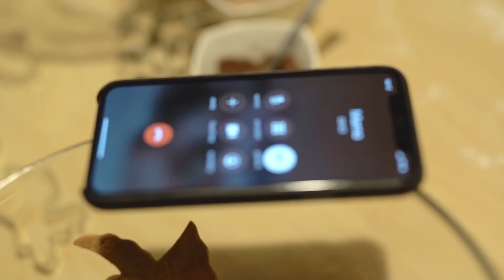Nasze pierwsze święta! maksymalnytata ODCINEK SPECJALNY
Pieczenie pierników, świąteczne zakupy to już za nami!  Ale za nim powiemy słowa: święta święta i po świętach, zapraszam do obejrzenia naszego specjalnego odcinka który różni się nieco od innych... dlaczego ? Sami zobaczcie!

Utwory wykorzystane w odcinku:

1. Main Title From Home Alone (Somewhere In My Memory)  - Joham Williams
2. A Holly Jolly Christmas - Burl Lves
3. Little Saint Nick - The Beach Boys
4. Silver Bells - Sleeping At Last